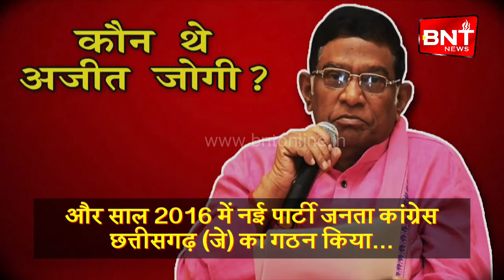अजीत जोगी का राजनीतिक सफर बेहद दिलचस्प रहा